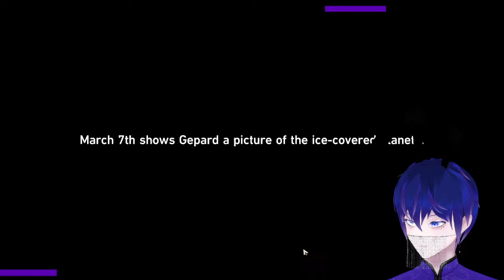using my starter pulls welt please come home【 honkai: star rail 】vtuber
even if he doesn't come home it's okay because i'll choose him as my 300 pull prize. i can be patient. i have time.

carrd: gaucheie.carrd.co
writing carrd: gauchescript.carrd.co

credits:
model: me, hanatool
tracking: vseeface, meowface
jiggle physics: vnyan
icon: hazisirazu_606
banner: takeshi__310
starting screen art: takeshi__310
brb screen art: jnm_666
ending screen art: hazisirazu_606
just chatting background: aerial bird飞鸟工作室
snowfall effect: @DimaDuchess
moon and stars effect: mirumirumirumo
smoke effect: miyabi-higan501
stinger: hsmtmg, me (animation)
alerts: @Spvwvky
starting screen music: liar paradox by yuhei komatsu
streaming background music: mellow_mellow by yuhei komatsu
brb screen music: water surface tranquility by yuhei komatsu
ending screen music: nocturne radio by private mambo